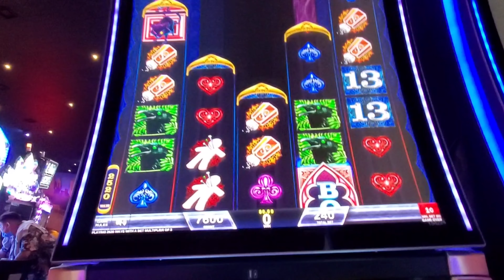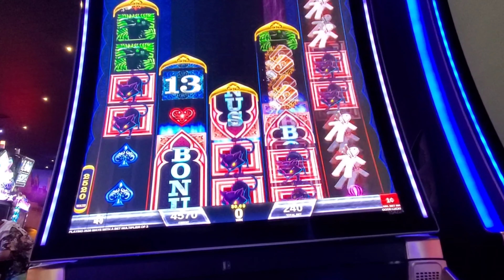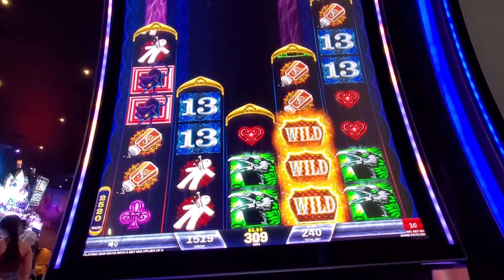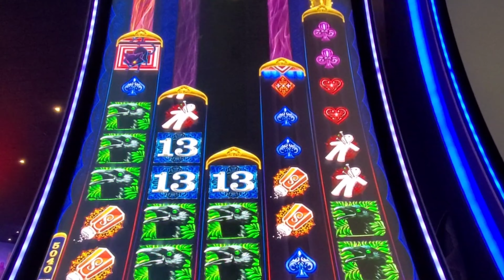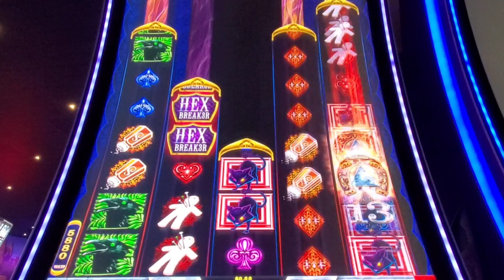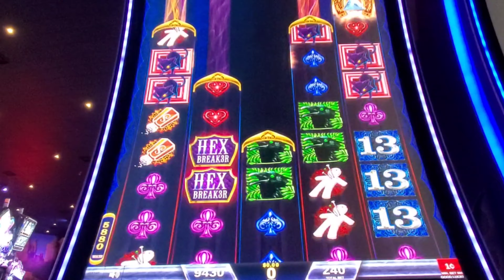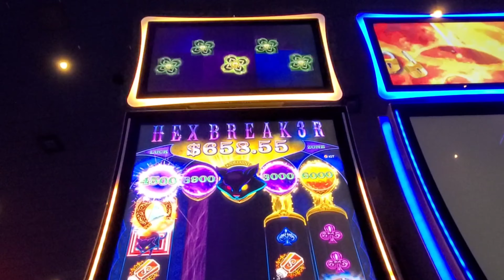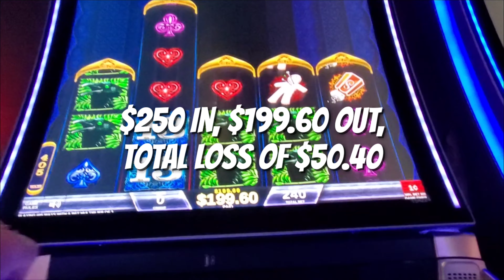FIRST ATTEMPT FRIDAY! | DOUBLE PRIZES ON A SINGLE SPIN ON HEX BREAK3R!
This session was recorded at MGM Grand in Las Vegas, NV.

Hi Guys, I'm DL and these are my slot vids.